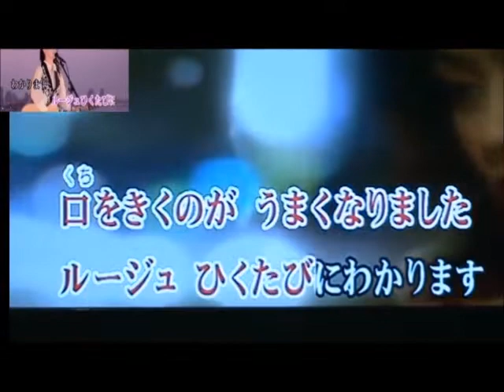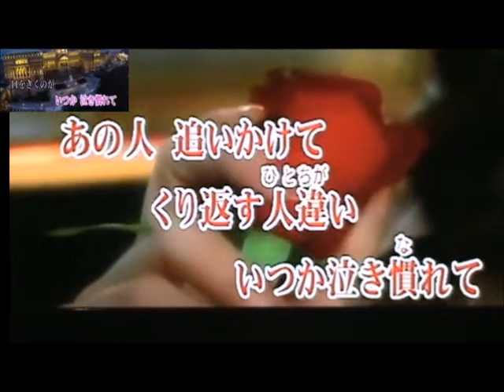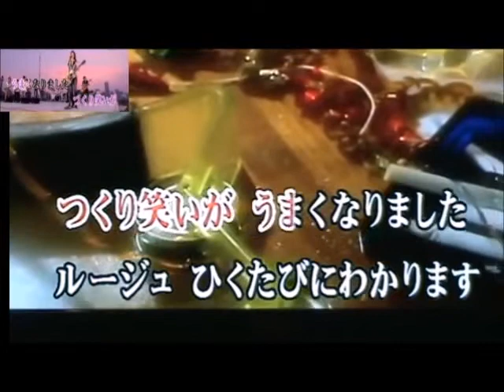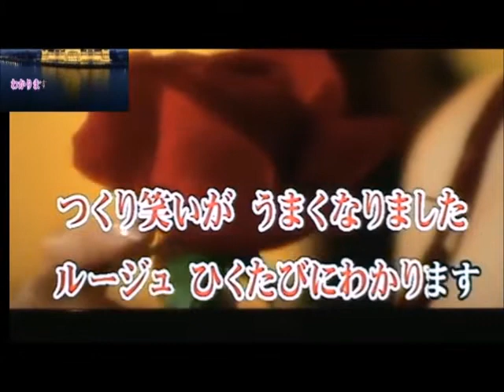中島美雪 "ルージュ" 容易受傷的女人 cover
怎麼練唱演歌？演歌通常有三段，一段大約有六句。首先反覆練唱第一段就好。
主文第一句要仔細學好，好的開始是成功的一半。第二句找對仗兼收尾，後面的調子向下收尾。
第三句輕鬆普普的唱，第四句跳動，第五句加速，四五通常是副歌。第六句準備結束，終於完工！
有的歌曲會在中間變動，或省略，總之，要唱出自己的感性。